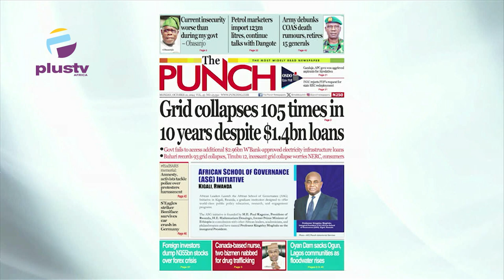FG To Hand Over National Grid To Independent Operators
This is hot topic II off the breakfast show. Nick Agule, a public affairs analyst joined the conversation.